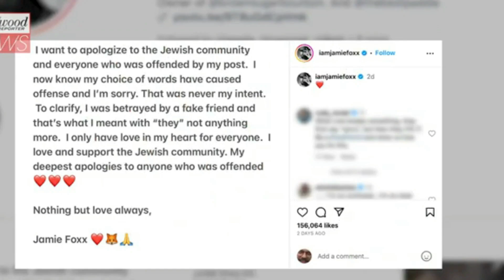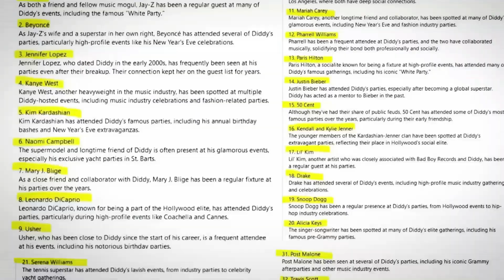Jamie Foxx Drops Bombshell About Diddy and the FBI!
Jamie Foxx’s shocking Netflix special teaser hints at a dark Hollywood conspiracy involving Diddy, the FBI, and a life-threatening health scare.

Jamie Foxx, known for his wit and charisma, is sending shockwaves through Hollywood with revelations tied to his mysterious 2023 health scare. In a teaser for his upcoming Netflix special, What Had Happened Was, Jamie drops a jaw-dropping hint, suggesting a link between his near-death experience and music mogul Diddy. Adding to the intrigue, Jamie allegedly stated, "Diddy did something to me, and I’m the one that called the FBI," during a live taping.

Jamie’s hospitalization, initially described as a “medical complication,” had fans concerned and left unanswered questions. Now, reports claim he may have been given a laced pill, leading to his health crisis. The connections deepen as fans recall Jamie’s involvement in Diddy’s exclusive parties, where he reportedly documented unfiltered moments of Hollywood’s elite. Could Jamie hold secrets that some might not want exposed?

Adding fuel to the fire is Jamie’s cryptic Instagram post, “They killed this dude named Jesus. What do you think they’ll do to you?” Although he clarified it was about betrayal, fans speculate it hinted at a deeper Hollywood betrayal. With Diddy already facing mounting legal challenges, Jamie’s claims could tie into a larger FBI investigation into Hollywood’s hidden power dynamics.

As we await the December 10th premiere of Jamie’s special, the entertainment world is buzzing with speculation. Could this mark the beginning of a Hollywood reckoning? Fans and insiders alike are bracing for revelations that could redefine the industry.

📂 For the latest gossip, scandals, entertainment, top 10’s, biographies, and news from famous figures around the globe. 📂

🎉 Scoop of Gossip - Your ultimate destination for everything related to the Latest Entertainment News, Gossip, scandals, Celebrity Gossip, Juicy Rumors, Famous figures exposed, Sports Gossip, Political gossip, Celebrity Fashion, the rich and famous behavior, and beyond!